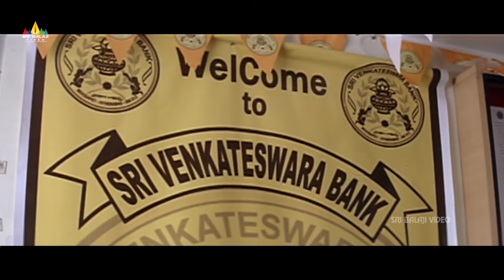Gopichand Says his FlashBack to Neha Jhulka | Okkadunnadu | Telugu Movie Scenes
Watch Okkadunnadu Telugu Movie Scenes on @SriBalajiMovies

Starring Gopichand, Mahesh Manjrekar, NehaJhulka, Nasser, Giri Babu, Brahmanandam, Suman, Rahul Dev, Rao Ramesh & others. Directed By ChandrashekarYeleti.